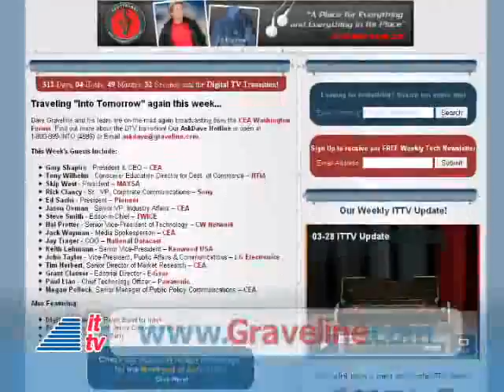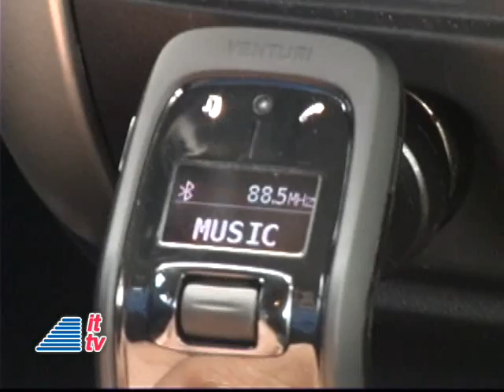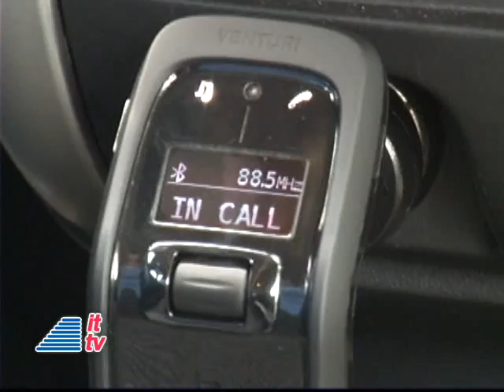04-11 ITTV Update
In between travel this week... Check out the Venturi Mini, a cool hands-free Bluetooth device for your music phone, with Rob Almanza on this week's Product Spotlight. Travel back in tech history with Chris Graveline. for more information.